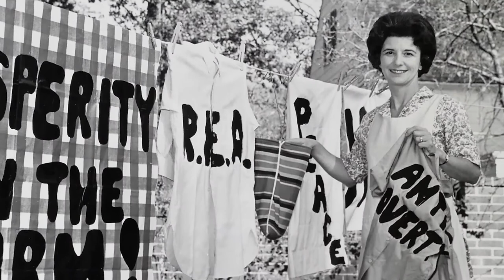Jane Freeman Tribute